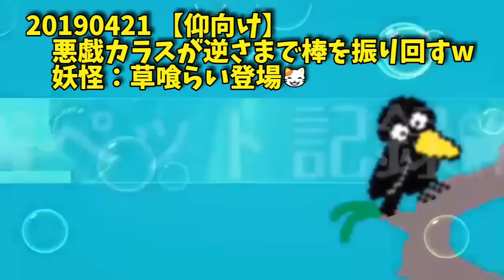【何しとんのよ？】悪戯カラスが逆さま(仰向け)で棒を振り回すw 妖怪：草喰らい登場😸 20190421、カラス＆猫＆モモ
【逆さま】悪戯カラスが仰向けで棒を振り回すw 妖怪：草喰らい登場😸 20190421、カラス＆猫＆モモ